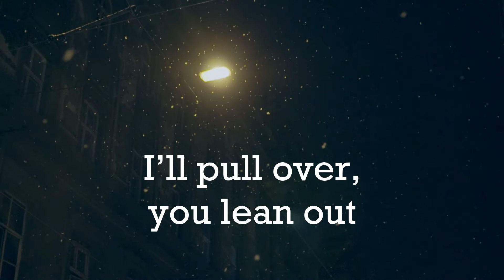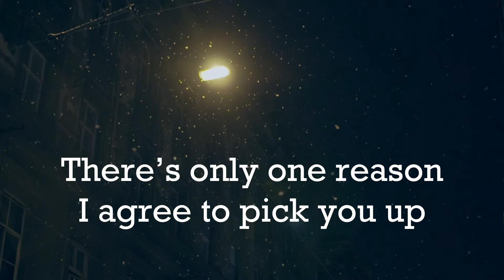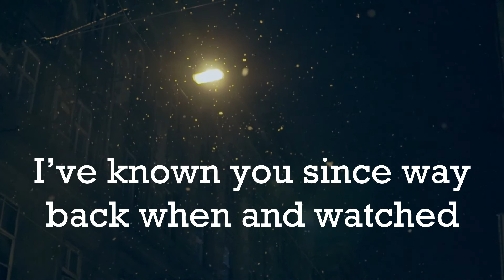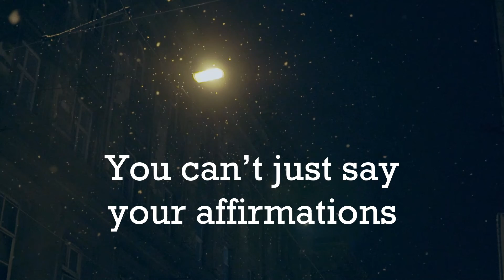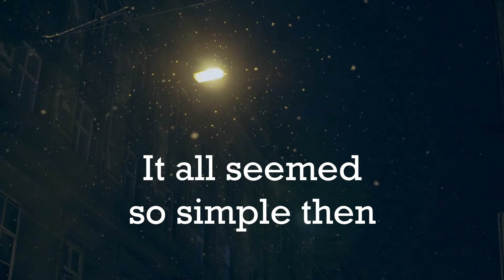Tanya Winch- Waiting on the Green (Lyric Video)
Official lyric video for Tanya Winch's single "Waiting on the Green".

Head on over to Spotify (or look me up on your favorite online listening platform) to hear all the music Tanya has released